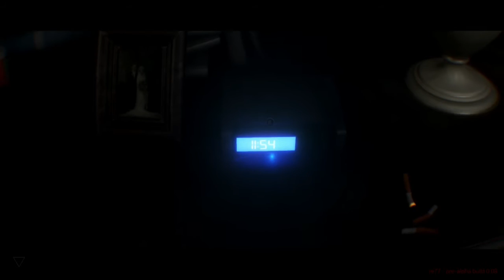the new PT? | RE77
the new PT is here?!